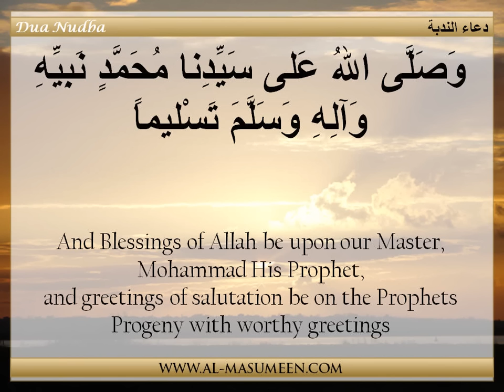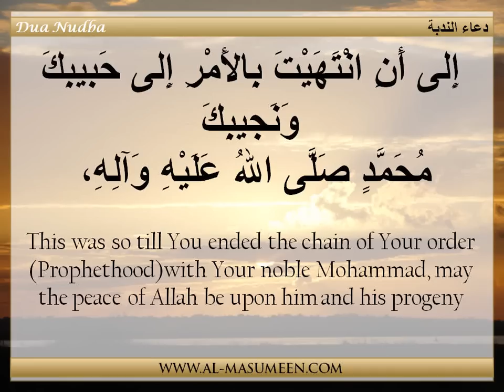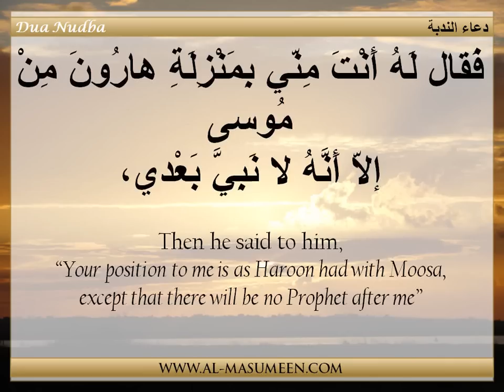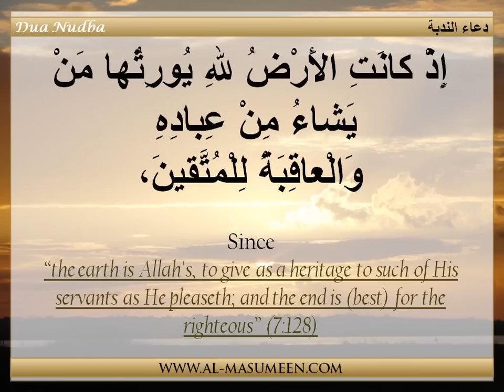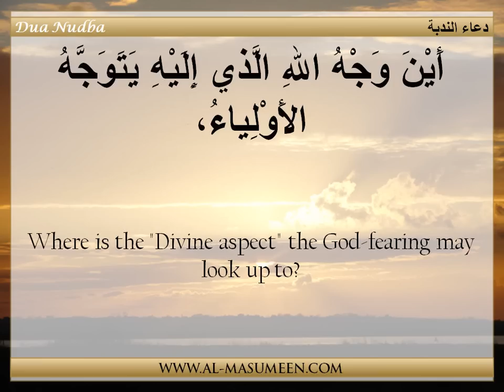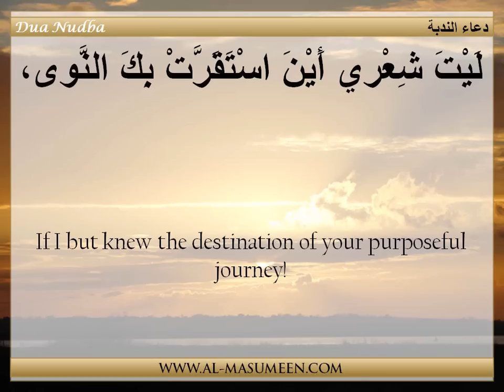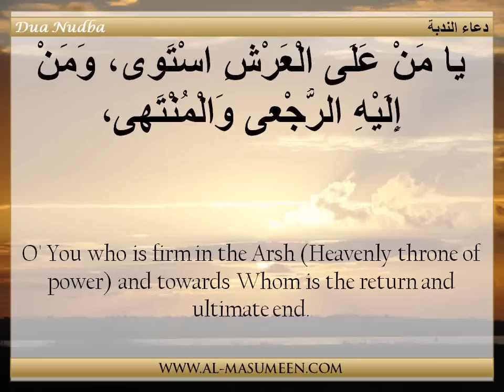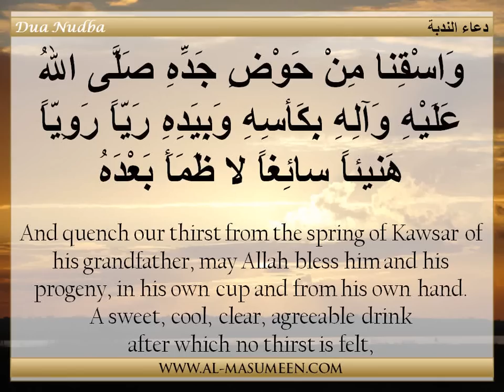Dua Nudba - Syed Walid Mazeedi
Source: Al-Masumeen.com